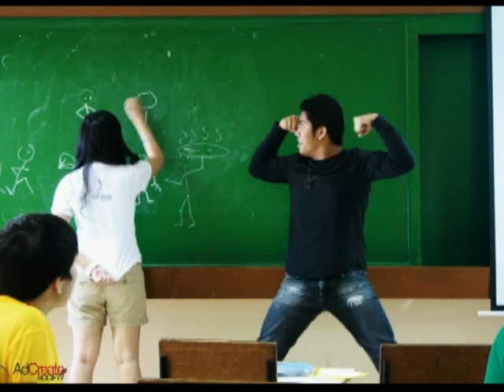AdCreate Society: Imagining bigger. Creating better. Achieving higher.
Congratulations, AdCreate Society!
7th: Overall Re-Accreditation Ranking for AY 11-12